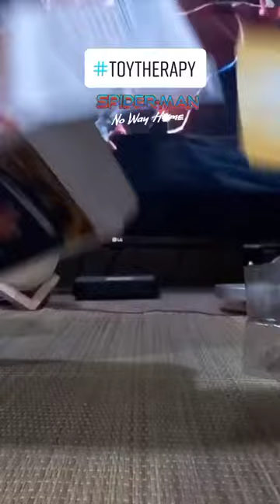Unboxing | Spiderman Integrated Suit | No Way Home | Funko Pop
Why do you think he has that magical bracelet?